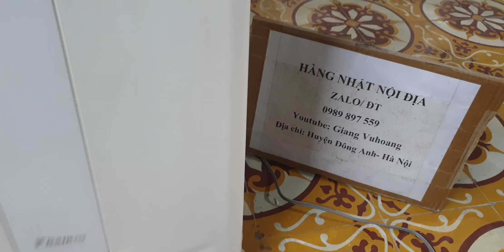#0989897559- Máy lọc không khí daikin MCK70 đông hồ vuông